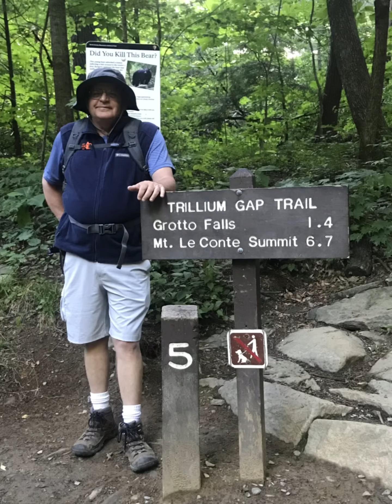Mt. LeConte Lodge - 2021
Our first trip to Mt. LeConte